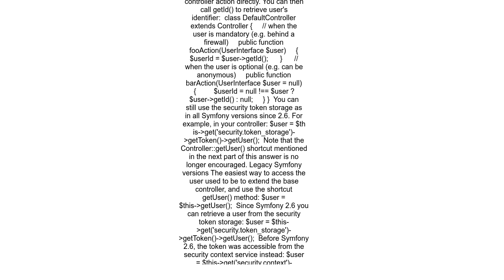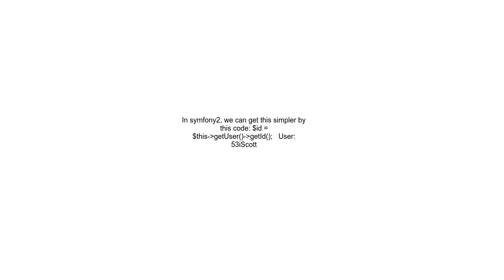How to get the logged in user&#39;s ID in Symfony